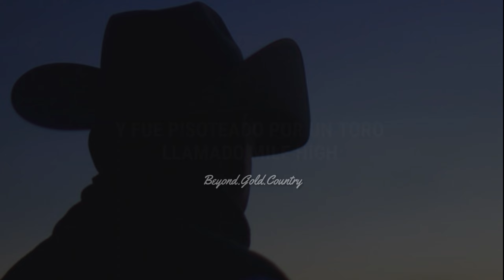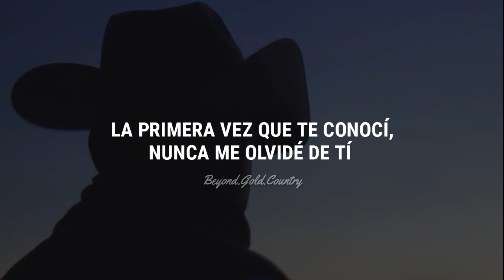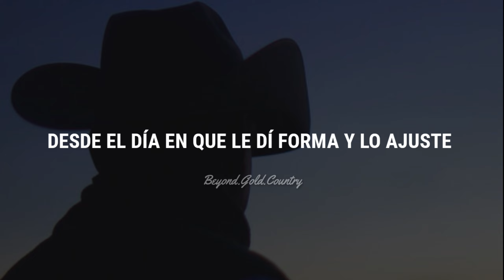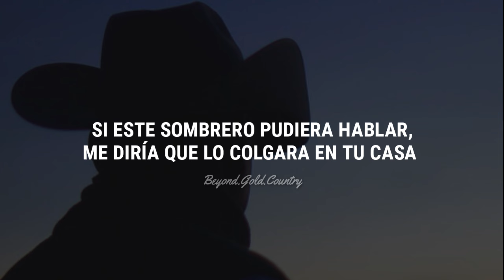Jaden Hamilton - If This Hat Could Talk | Subtitulada al español